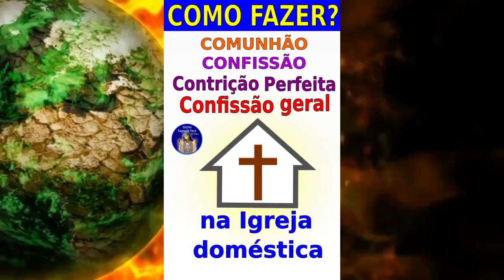O SENHOR CONFIOU EM NÓS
- livro Como fazer Confissão e Comunhão na igreja doméstica